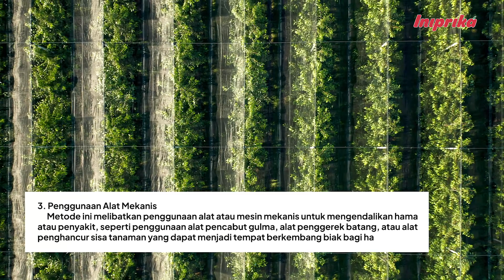Inilah beberapa metode fisik dalam pertanian !!!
Metode fisik dalam pertanian adalah penggunaan teknik atau alat yang bersifat fisik atau mekanis untuk mengendalikan hama, penyakit, atau gulma dalam budidaya tanaman.